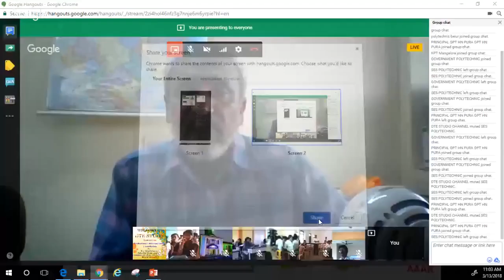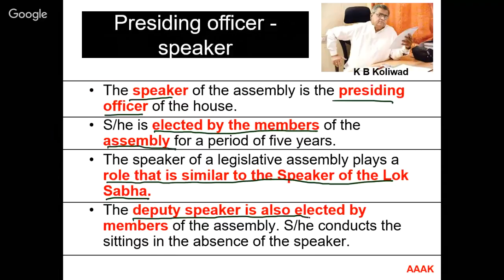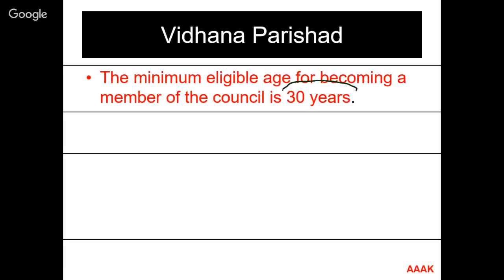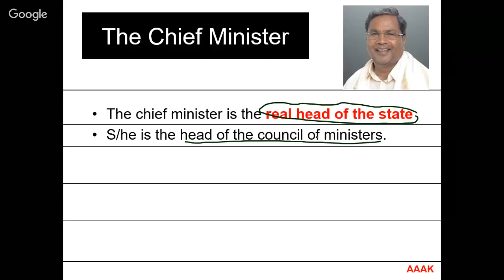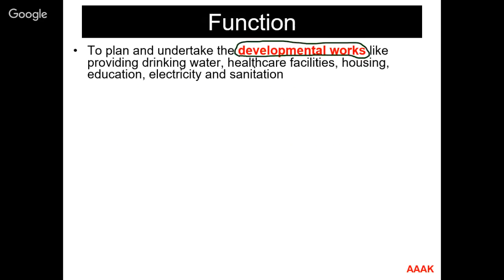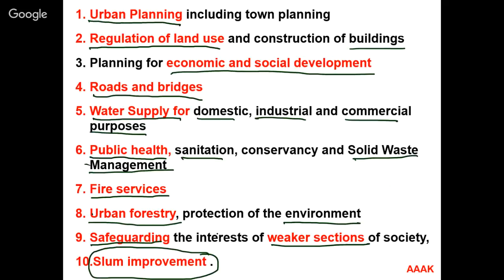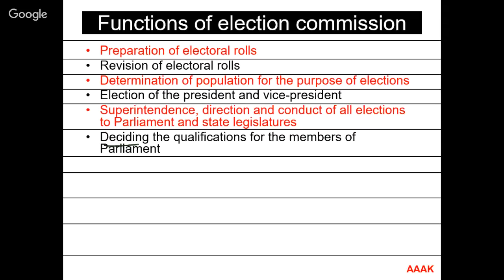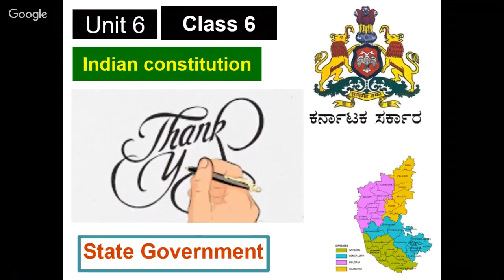Day 20 - Indian Constn State executive & local bodies by Abdul Khader A A(13-03-2018, 11.00 AM)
Class on Professional Ethics & Indian Constitution  by Sri. Abdul Khader, Selection Grade Lecturer, Karnataka(Govt.) Polytechnic, Mangalore.